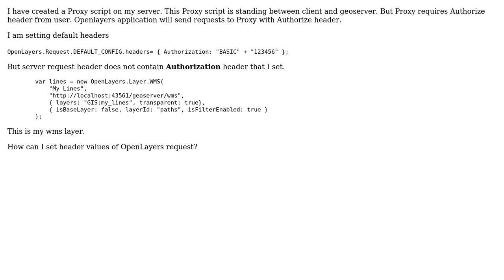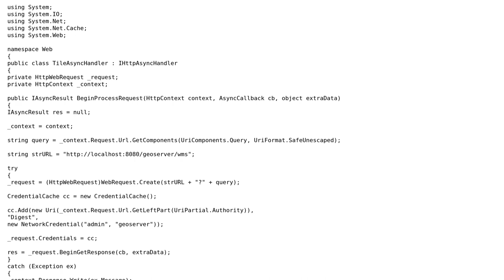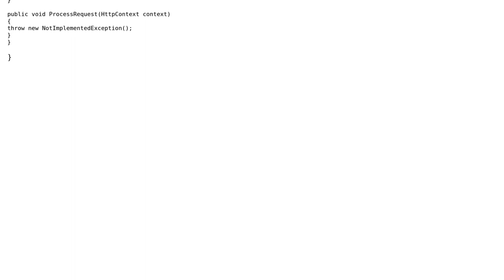GIS: Openlayers request header is not going to server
With thanks & praise to God, and with thanks to the many people who have made this project possible! | Content (except music & images) licensed under CC BY-SA | Music | Images & others | With thanks to user Sandipan Saha user drunkenwagoner user barteloma and the Stack Exchange Network Trademarks are property of their respective owners. You are responsible for your own actions.